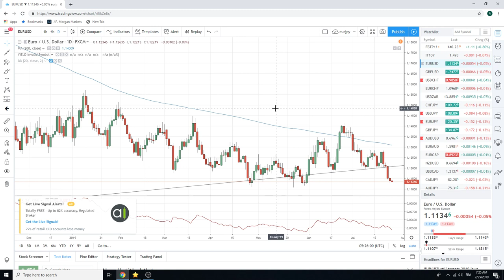25Jul19 Traders Morning Call - PrivateerFX